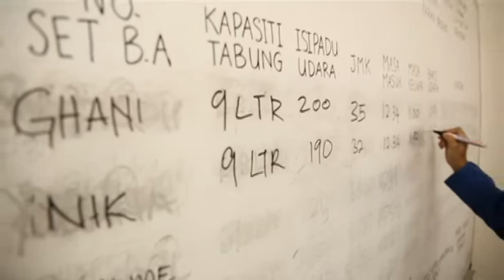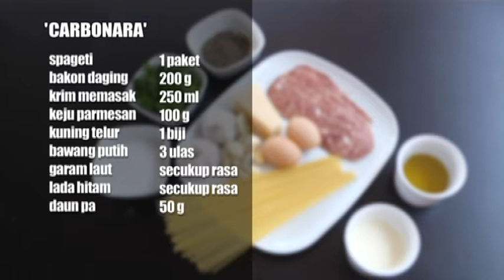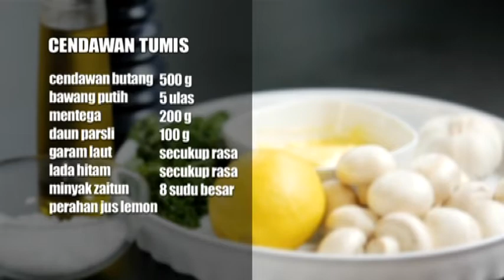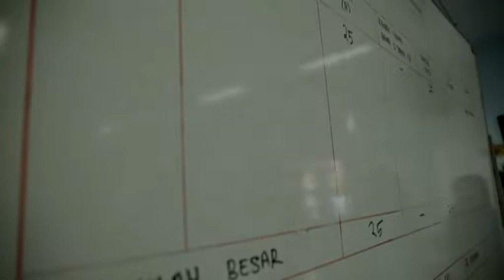Dapur Panas (Season 2) (2014) | Episod 9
Resepi:
1. Carbonara
2. Cendawan Tumis
3. Pavlova
Program Dapur Panas yang menemui penonton TV3 pada bulan Ramadan lalu ternyata berjaya mencipta fenomenanya tersendiri. Keunikan konsep program Dapur Panas pastinya masih segar dalam ingatan peminat program 30 minit ini. Bertitik tolak daripada sambutan hebat program ini, TV3 berbesar hati membawa Dapur Panas kembali menemui para penonton. Menampilkan jejaka yang dikenali sebagai Chef Nik Michael Imran sebagai hos.